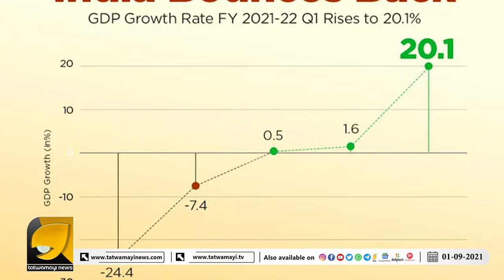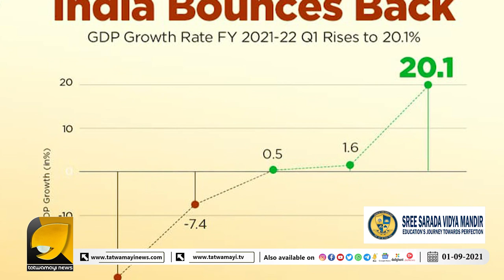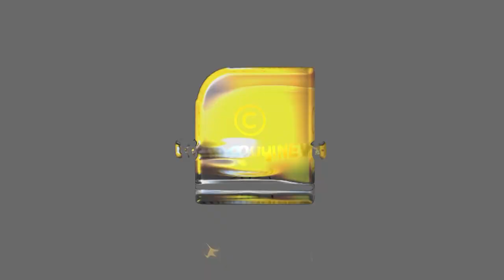ജി ഡി പിയിൽ ചൈനയേയും മറികടന്ന് ഇന്ത്യൻ കുതിപ്പ് | INDIA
കൊവിഡ് ഏൽപ്പിച്ച ആഘാതത്തിനിടയിലും കുതിച്ചുയർന്ന് രാജ്യത്തെ ജി ഡി പി  | INDIA